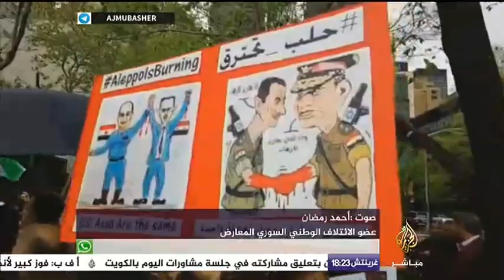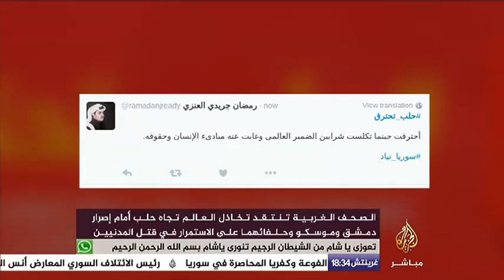نافذة تفاعلية .. الصحف الغربية تنتقد تخاذل العالم تجاه مايحصل في حلب مع إستمرار القصف